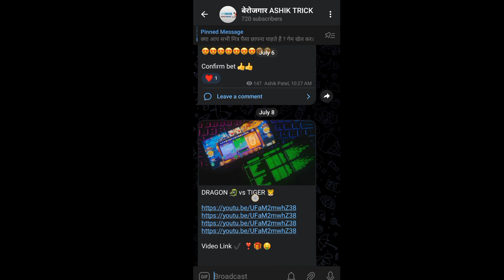Dragon vs tiger Free mod apk| Free mod apk dragon vs tigerDownload Free mod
Dragon vs tiger hack mod apk| Dragon tiger hack mod| Free3 mod apk dragon vs tiger|
Dragon vs tiger Free mod apk| dragon vs tiger mod apk| Free mod apk dragon vs tiger
Download Free mod apk| dragon vs tiger hack mod apk| dragon vs tiger trick today|dragon vs tiger mod

Video. Top. Searching.
.Queries.

1.dragon vs tiger
2.dragon vs tiger tricks
3.dragon vs tiger game tricks
 4.dragon vs tiger game
5.dragon vs tiger hack
 6.dragon vs tiger hack tricks
7.dragon vs tiger tricks today
8.dragon vs tiger tricks latest in hindi
9.dragon vs tiger game hack kaise kare
10.dragon vs tiger game hack
11.dragon tiger tricks
12.dragon vs tiger game winning tricks 13.dragon vs tiger tricks latest in hindi
14.dragon vs tiger tricks today
15.dragon tiger game link
16.dragon tiger winning tricks

dragon vs tiger math tricks today
dragon vs tiger math tricks 2022
★dragon vs tiger game winning tricks ★dragon vs tiger tricks latest in hindi

for Purpose such as
is permitted copyright statute that might otherwise be
infringing

NOTICE
This Channel is Not Pramote Any Illegal Content &
Help